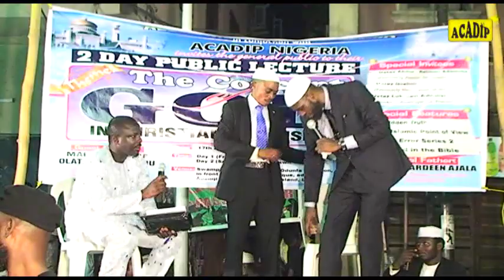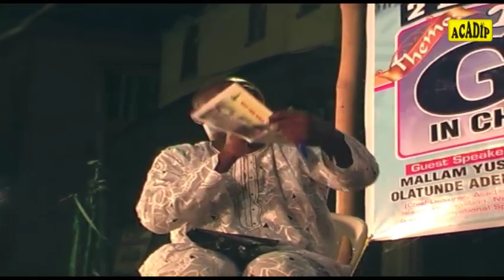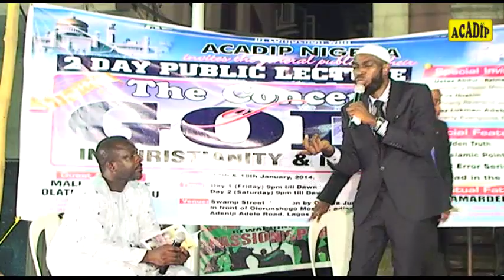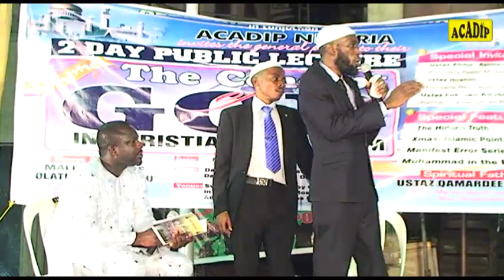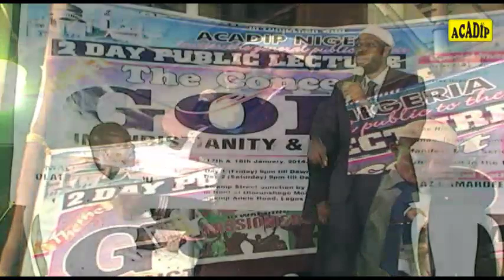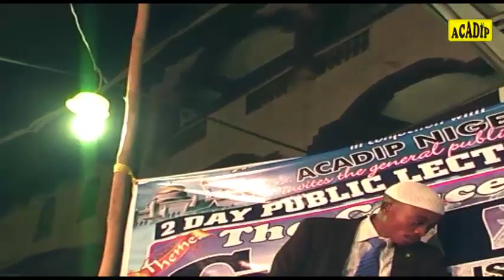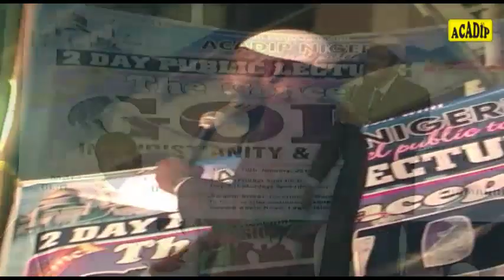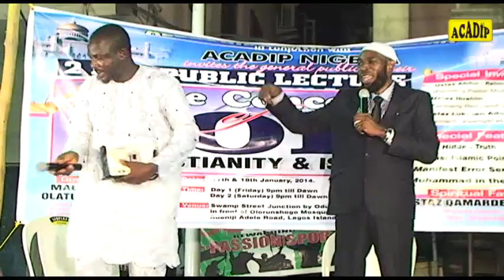Episode 12: BATTLE OF FAITHS: Mallam Yusuf Adepoju versus 12 Non-Muslims! The Result Was Fantastic !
Episode 12 of 16: BATTLE OF FAITHS: Mallam Yusuf Adepoju versus 12 Non-Muslims! The Result Was Fantastic !

Theme: "THE CONCEPT OF GOD IN ISLAM & CHRISTIANITY"

DATE: Friday 17th & Saturday 18th of January, 2014.

VENUE: Swamp Street, Odunfa Junction, Opposite Olohunshogo Mosque, Lagos Island, Lagos State.

ACADIP UNIVERSITY PROJECT
(FUND-RAISING SCHEME)

ACADIP NIGERIA has evolved an academic plan to advance the Cause of Islam, through the establishment of a Conventional University, "ACADIP UNIVERSITY."

To actualise this noble objective, the FUND RAISING SCHEME for this University Project has been initiated to solicit your voluntary donations, made wholly or by installments.

Your generous FINANCIAL ASSISTANCE, will, no doubt, be of great encouragement to us. However, willing DONORS- in various categories who may wish to support this Cause of Allah should donate to this "ACADIP PROPOSED UNIVERSITY" Project Account.

Zenith Bank
ACADIP Proposed University Project